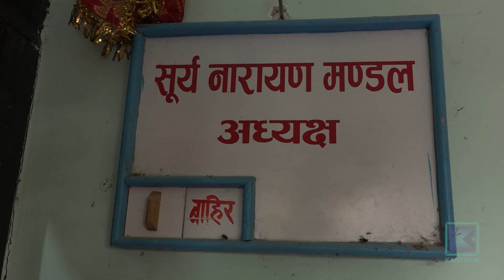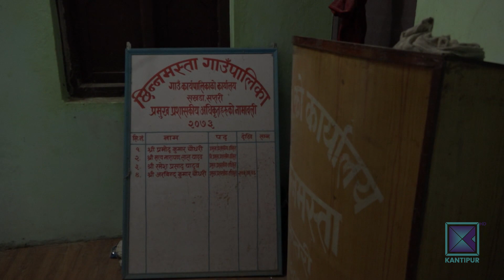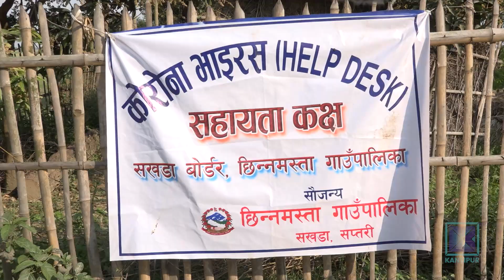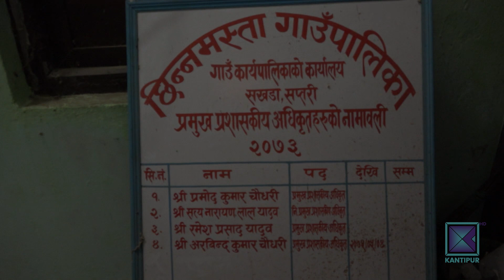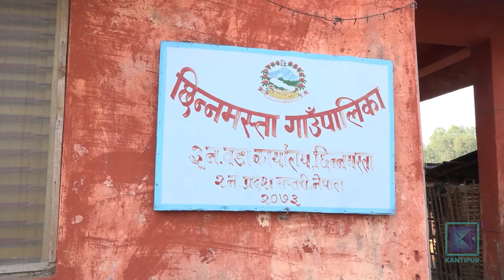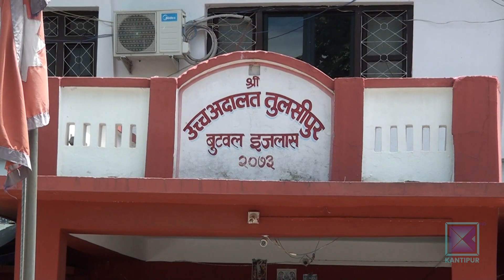Pradesh Bishesh | प्रदेश विशेष, २६ पौष २०७७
* सप्तरीका स्थानीय तहमा भ्रष्टाचारको श्रृंखला / हरेक योजनामा अनियमितता / हिसाब लुकाउन जनप्रतिनिधि र कर्मचारीको मिलेमतो ।

* नेकपालाई विभाजनबाट जोगाउने भन्दै उपाध्यक्ष गौतमको नेतृत्वमा अर्को समूह सक्रिय / १५०१ जनाको केन्द्रिय समिति बनाउने तयारी ।

* बुटवलमा ६ लेनको व्यापारीक मार्गको स्तरोन्नतीको काम सुरु / सडक भित्रका घर धमाधम भत्काईंदै  ।

* पर्वतमा १५ हजार रोपनी सार्वजनिक जग्गा अतिक्रमणको चपेटामा / राजमार्ग र कालीगण्डकी नदीछेउका जग्गा व्यक्तिको कब्जामा ।